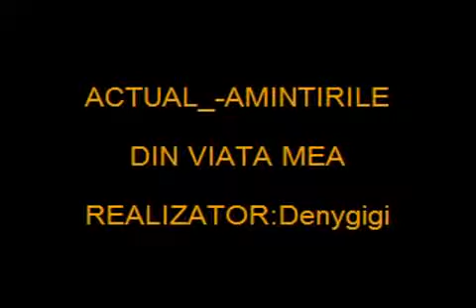AMINTIRILE DIN VIATA MEA_ACTUAL_BY_DENYGIGI